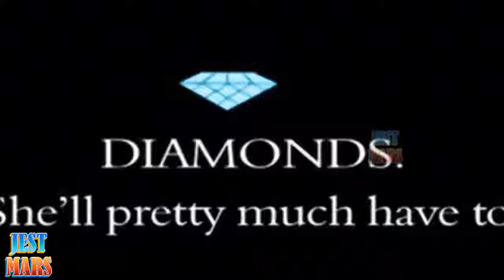Peter saw it! CTS Jest Cartoon Tv Series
Peter saw it!